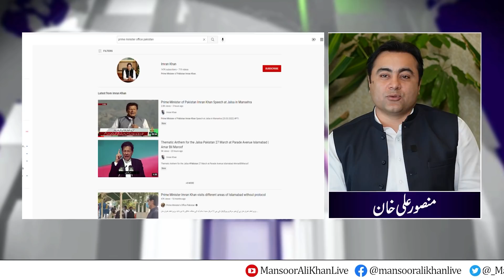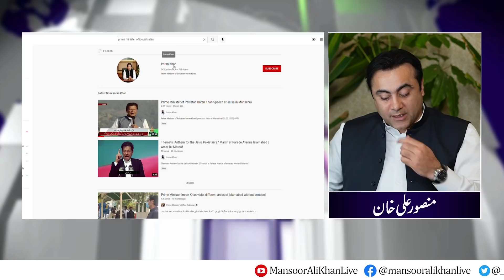Prime Minister's YouTube Channel RENAMED | Imran Khan's speech in Mansehra | Mansoor Ali Khan